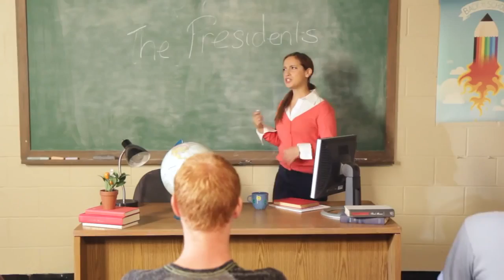Sofia's Buzzfeed Reel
If Latinos said the stuff White People say, Signs you're not ready to be a Mom, What people are really saying about your body, Cat Questions, If Teachers were treated like Football players.

Thank you To: Abe Greenwald, Chantel Houston,Hillary Levine, and Dee Robertson!